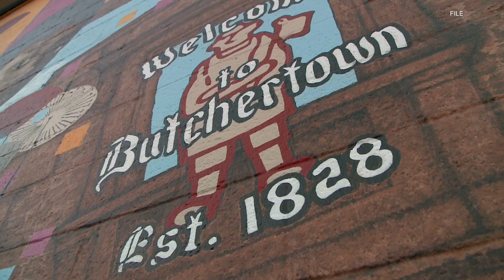Louisville ordinance puts limit on number of short-term rentals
There are more than a thousand short-term rentals listed in Louisville at this time.